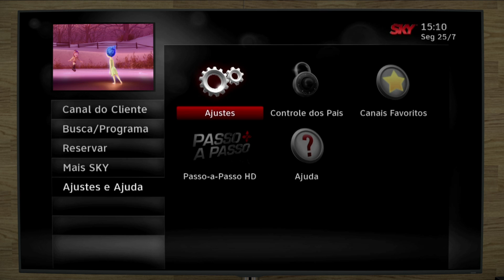Canais Favoritos no Zapper | SKY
Com o Menu SKY, você cria até 2 listas de canais personalizadas em cada aparelho da TV por assinatura. E você ainda pode renomeá-las como quiser para facilitar a navegação. Veja como é fácil:

1. Vá para "Menu" - "Ajustes e Ajuda" - "Canais Favoritos";
2. Nesta tela, você terá acesso aos canais da programação SKY. Para criar sua lista, vá em "Minha lista 1" e "Editar Lista";
3. Apague todos os canais marcados e selecione os de sua preferência, apertando "Confirma";
4. Quando finalizar a seleção, pressione "Voltar".

Seja especialista na sua SKY TV! Tire todas as suas dúvidas no suporte SKY